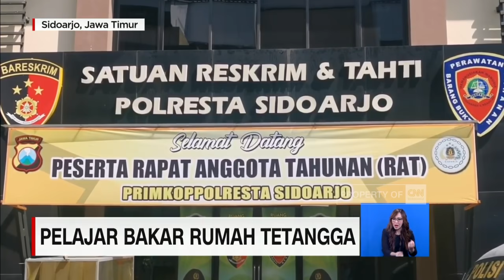Motif Pemuda di Cianjur Tega Bakar Pacar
Seorang anak membakar kasur di rumah tetangganya, hingga membuat rumah itu ludes terbakar.
Sementara di Cianjur,  Jawa Barat ,  seorang pria tega membakar kekasihnya sendiri karena cemburu dan sakit hati .